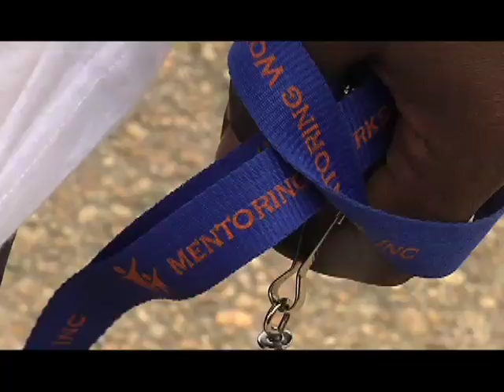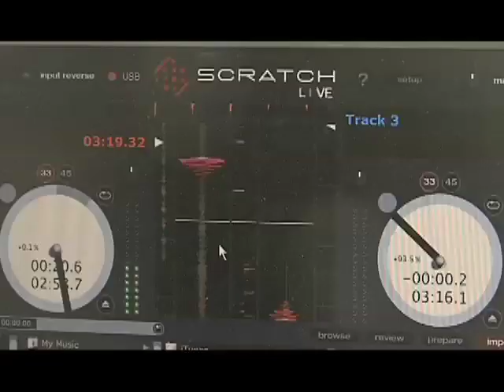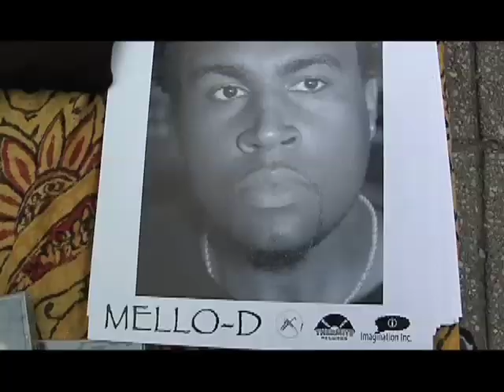Block Party & Health Fair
A neighborhood block party and health fair gives neighbors & university students a chance to get to know one another...and know health...in the process!